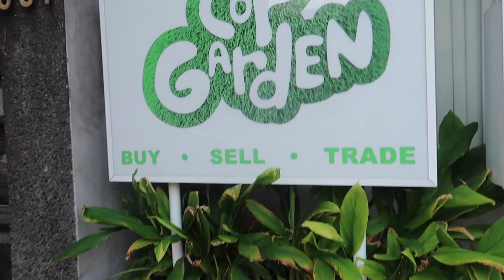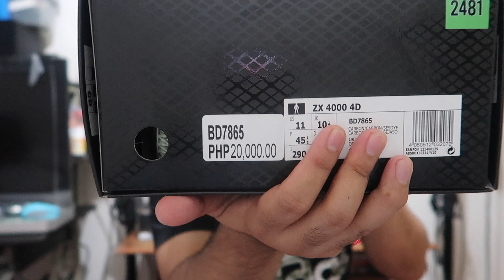ADIDAS 4D | UNBOXING AND REVIEW!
a quick look on the Adidas 4D yeah!

CAROUSELL Account:
boltair3

3) COMMENT on my Instagram post: put your YOUTUBE name
4) I'll be giving away 2 shoe bag: just choose ADIDAS or NIKE on my instagram posts